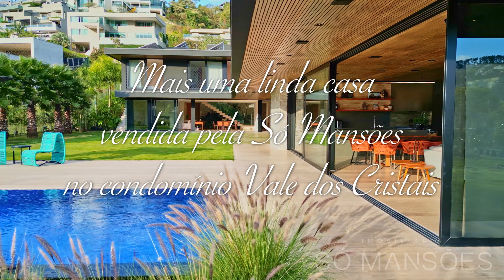SUA CASA DOS SONHOS AGUARDA NO CONDOMÍNIO VALE DOS CRISTAIS EM NOVA LIMA - MG!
Apresentamos uma magnífica casa com uma vista deslumbrante, vendida exclusivamente pela imobiliária Só Mansões. Localizada no prestigioso condomínio Vale dos Cristais em Nova Lima - MG, esta casa é um verdadeiro paraíso.

Construída em um lote de 2.190m2, em uma rua plana e tranquila, a casa oferece um ambiente sereno e privado. A sala ampla para 2 ambientes se integra perfeitamente ao jardim, criando um espaço de convivência harmonioso. A casa também possui um home cinema integrado, perfeito para noites de cinema em família.

Com 4 suítes com vistas deslumbrantes, 3 delas com closets, e uma área íntima toda em madeira natural, o conforto e a elegância são garantidos. O espaço gourmet completo, com piscina, churrasqueira, freezers, sala de convivência, 2 banheiros completos e um amplo jardim com paisagismo encantador, é o local perfeito para entretenimento e relaxamento.

A casa é equipada com irrigação automatizada, automação de iluminação e irrigação controláveis pelo celular, usina fotovoltáica e poço artesiano compartilhado, oferecendo o máximo em conveniência e sustentabilidade.

Nota: As fotos e o mobiliário são meramente ilustrativos. O valor do imóvel pode ser alterado sem aviso prévio. Por este motivo, confirme com nossos consultores.